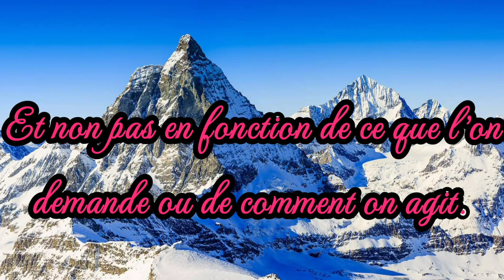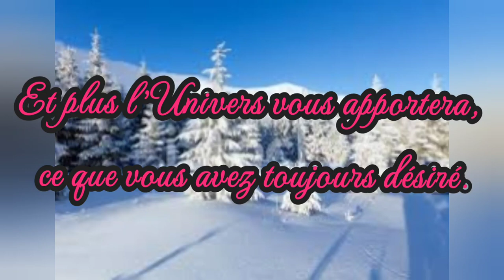Du savoir le temps d'une chanson-Moteur de vie - Être -